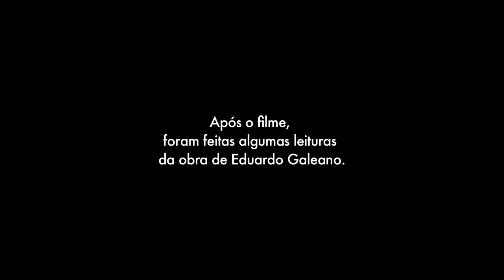TERESA SALGUEIRO (A paixão de dizer)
na Fundação José Saramago,

foi realizada uma sessão do documentário
"Eduardo Galeano Vagamundo"
de Felipe Nepomuceno.

Após o filme, foram feitas
algumas leituras
da obra de Eduardo Galeano.

Teresa Salgueiro:
"A paixão de dizer" (O livro dos abraços)

EDUARDO GALEANO VAGAMUNDO
(trailer com legendas)